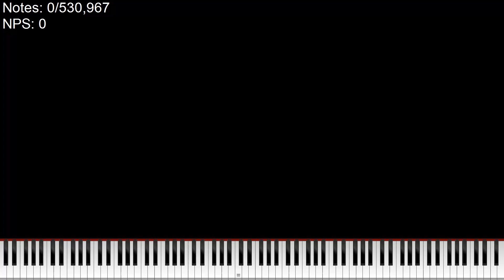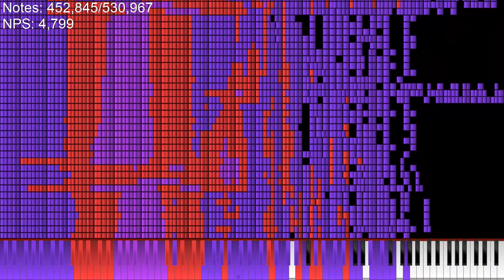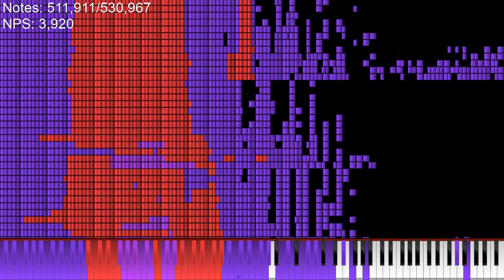Doki Doki Literature Club! Main Theme but MIDI